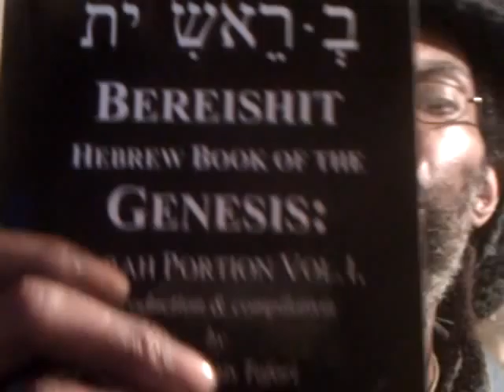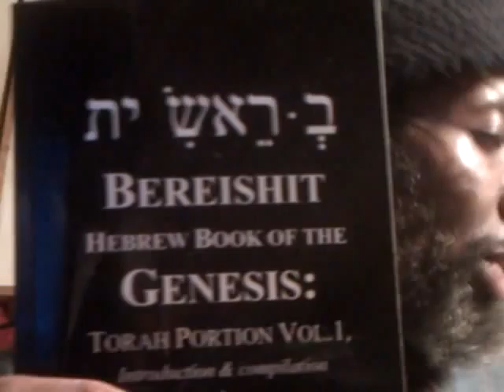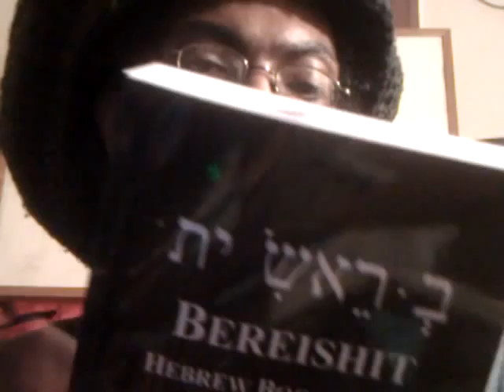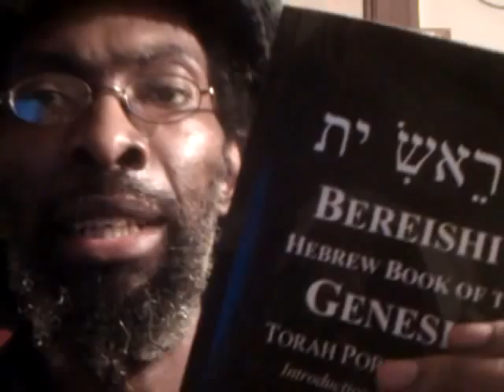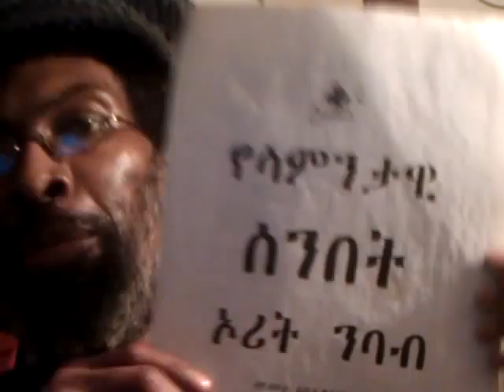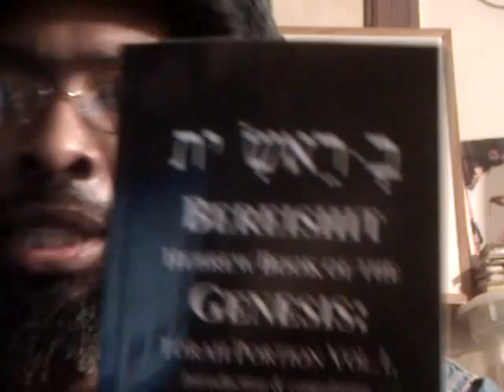RASTAFARI Sabbath Keepers & BEREISHITH: Hebrew Book of the Genesis; Torah Portion Vol. 1 PUBLISHED!